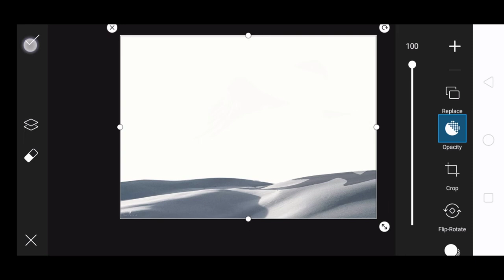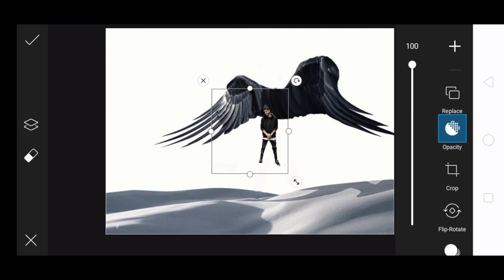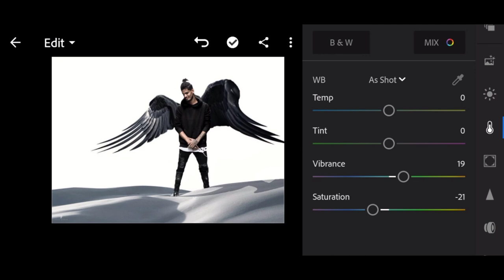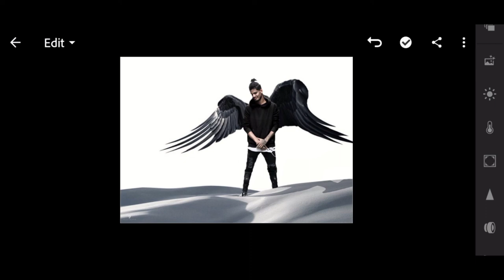Vijay Mahar New Black wings Concept | Photo Editing | PicsArt photo editing 2020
Keabord :
Vijay Mahar
vi
Vijay Mahar New Letast concept Photo Editing
Vijay Mahar photo editing wings
Vijay Mahar suit up ready to fly wait for nothing stop for nothing photo editing
Vijay Mahar wings photo editing Artwork 2020
Vijay Mahar New photo editing
picsart Photo Editing PicsArt Tutorial 2020
picsart Photo Editing Vijay Mahar 2020